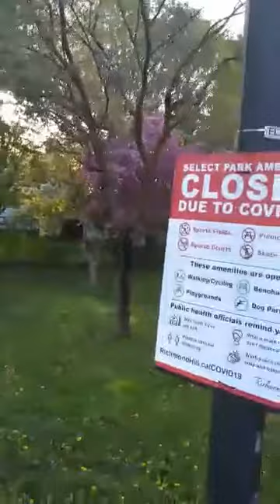nice trees & flowers in the park.